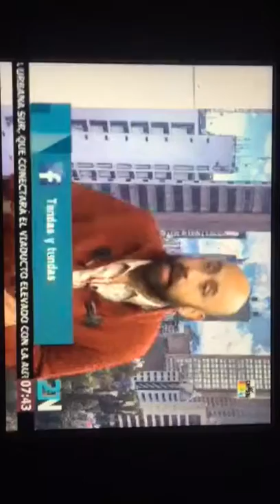RUSSEL ÁLVAREZ habla sobre "Tandas y Tundas" I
Entrevista en Capital 21 sobre la Revista Mexicana "Tandas y Tundas"